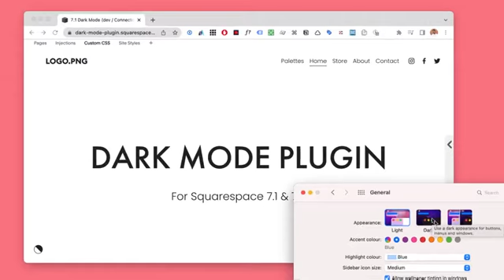Automatic Dark Mode Demo · Squarespace